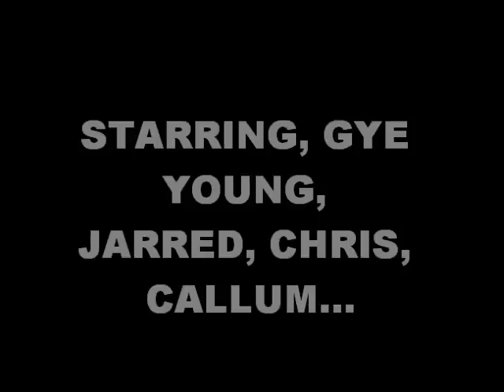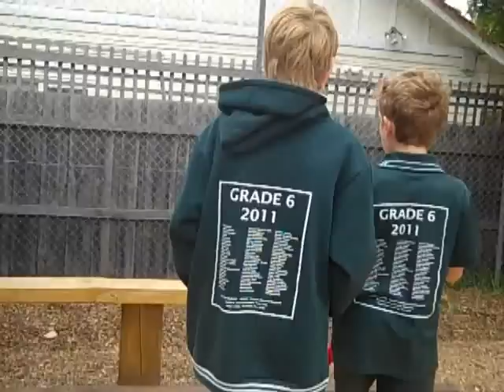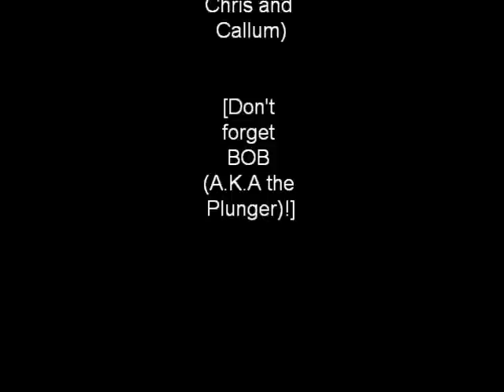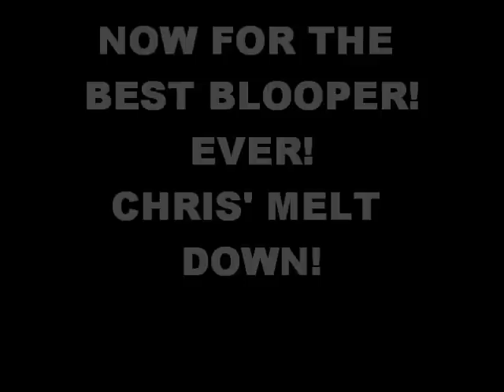Push The Plunger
Funny Stuff from Bob Productions